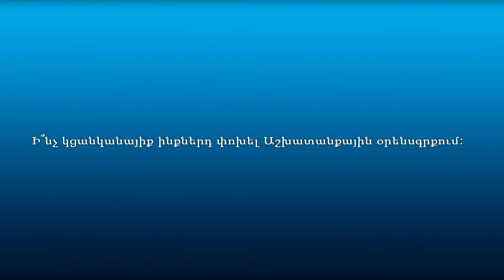Քաղաքացիները՝ Աշխատանքային օրենսգրքի փոփոխությունների մասին